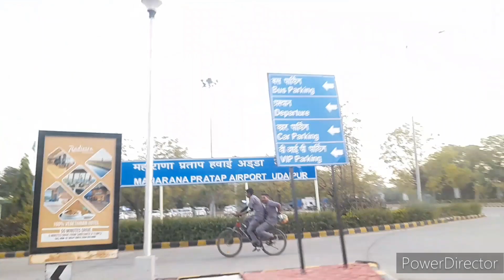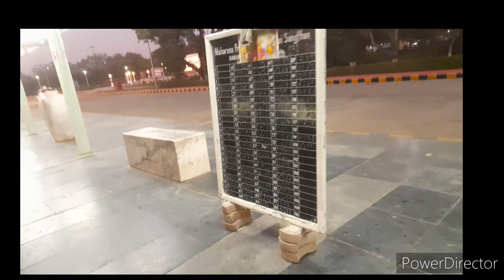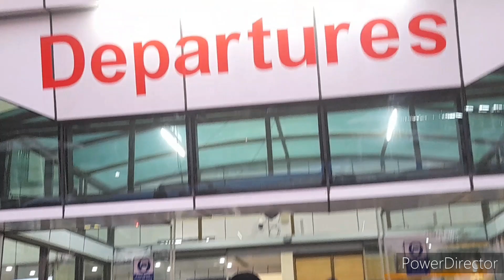Udaipur Air പോർട്ടുംപരിസരവും കാണാം. 14 January 2024